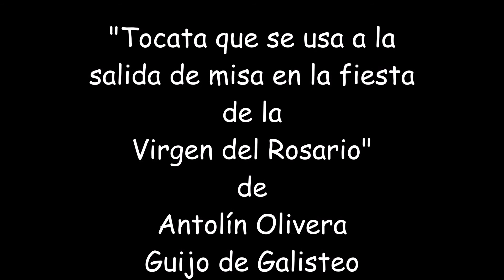198."Se usa a la salida de misa de la fiesta de la V. del Rosario" A. Olivera del Guijo de Galisteo.